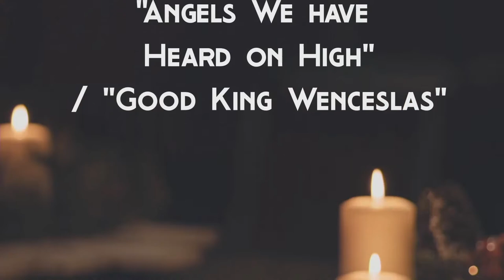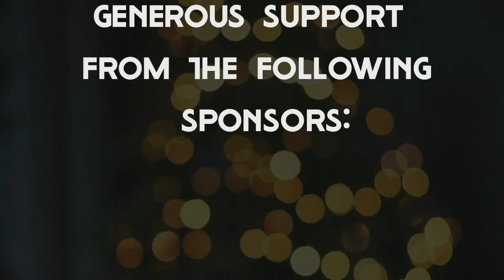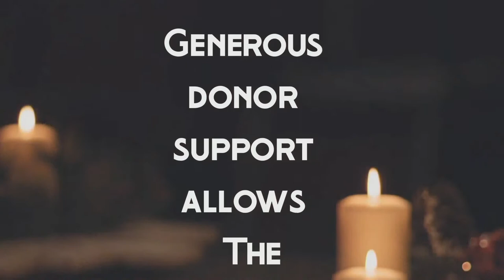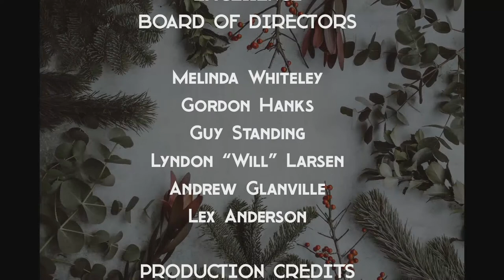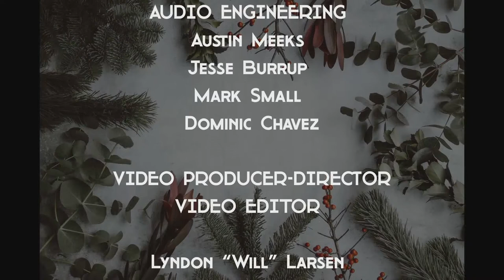David Stevenson Quintet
Singer and trombonist David Stevenson brings his quintet to the Gallivan Main Stage for a night of swing music. Free tickets are limited and going quick, so be sure to sign up early!
Due to limited seating and masking requirements from Salt Lake City, we are now requiring FREE tickets for all patrons of our Gallivan Main Stage concerts.